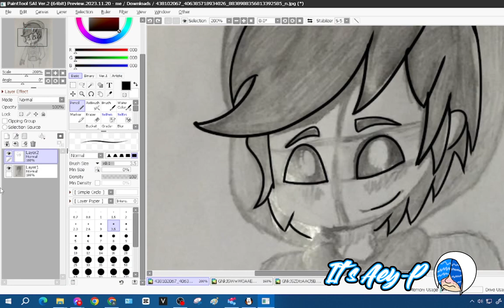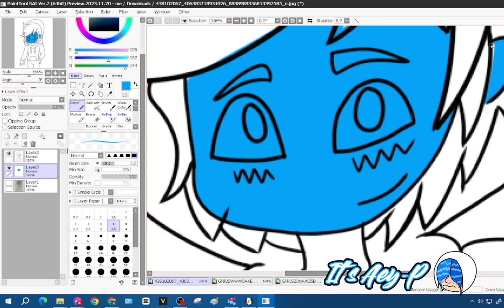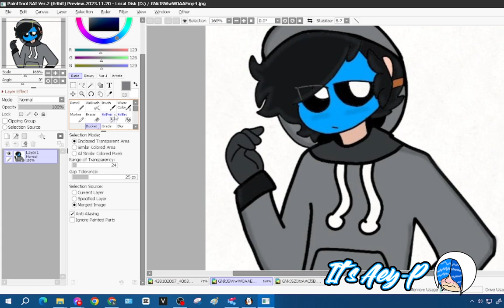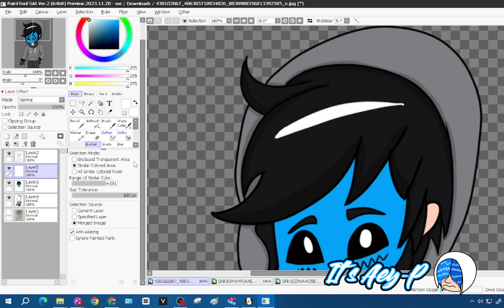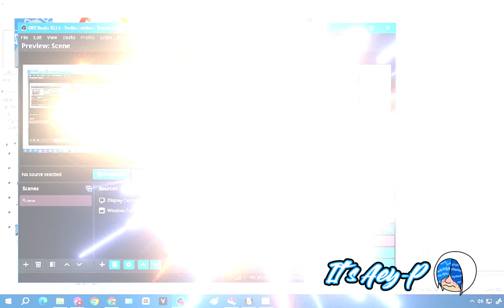Dabluxy Fan-Art SpeedPaint #4 (Fanart/Gift For @Dabluxy )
(This video is set to not made for kids, Only for 13+)
This is my Fouth-speed paint fanart,
 this is a gift for Dabluxy for his fanart,

and yes this is my first time i using paint tool sai  :).

Credit:
Dabluxy/Marti @Dabluxy
SpeedPainting, Art, and Editing by your truly @officialitsaey-p
The program I used: FireAlpaca (for YouTube thumbnail)
Paint Tool Sai 2 ( For Speedart)
Capcut (For Editing) OBS Studio (For Recording)
Drawing Tablet: Ugee Q6 Tablet